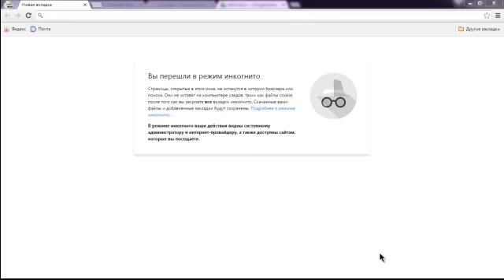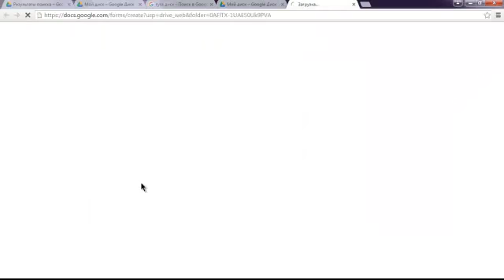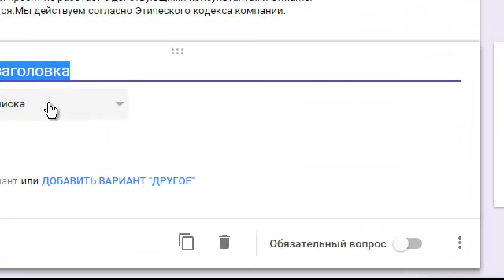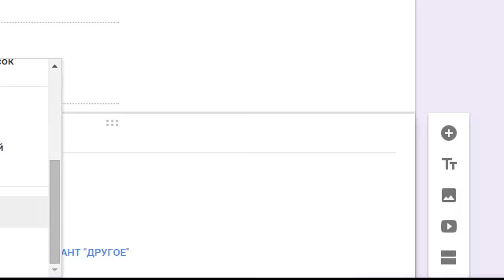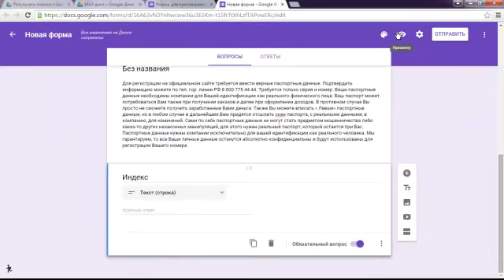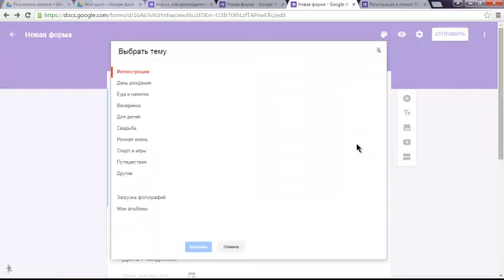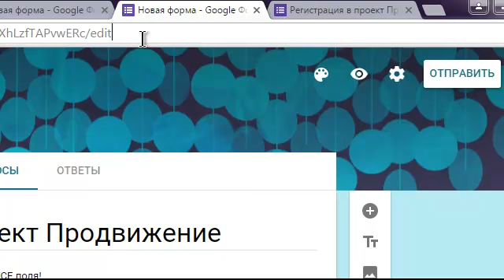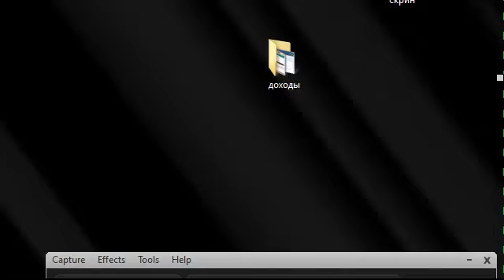Как сделать регистрационную форму